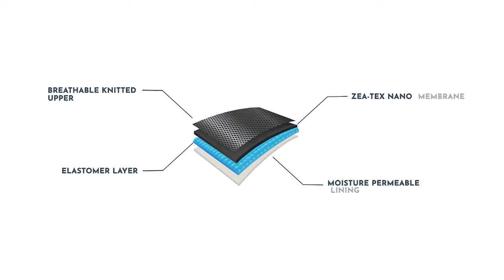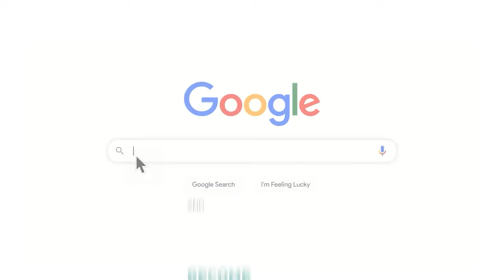Now on Kickstarter: Oszea: All-Terrain 100% Waterproof & Breathable Shoes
OSZEA | All-Terrain 100% Waterproof & Breathable Shoes
From rugged trails to city streets, experience Down Under in our vegan, waterproof sneakers that blend sustainable style with comfort.